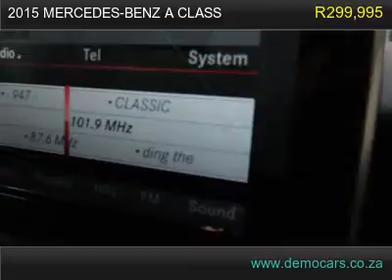2015 mercedes-benz a class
This stunning Mercedes Benz A200 CDI A/T is available for purchase! loaded with cool features such as - paddle shift, leather seats, reverse camera, multi function steering wheel, bluetooth, illuminated step sills and more!

All available records show the odometer reading on this vehicle to be accurate. It appears that the previous owner of this vehicle was a non-smoker. This vehicle appears to have been pampered and maintained to the highest standard, even to the point of always being garaged. There is not a skip or slip, just pure smoothness in this vehicle&#39;s transmission. This vehicle&#39;s exterior is very clean. This is a very well maintained vehicle with a clean interior.